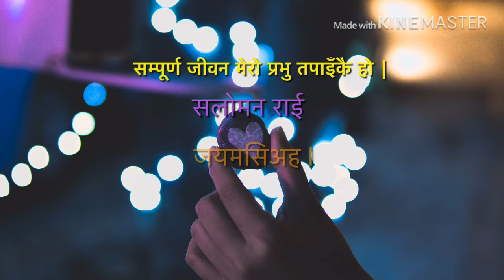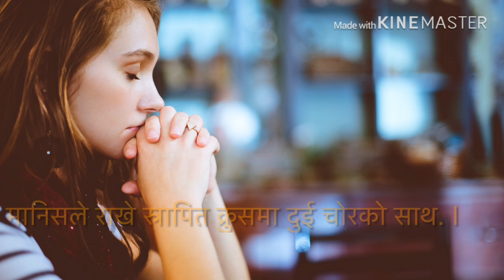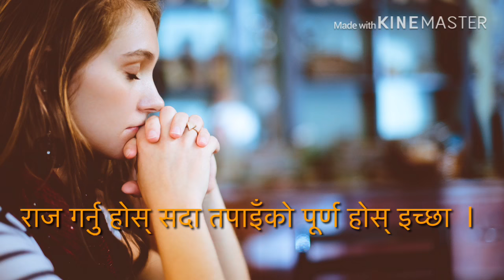SAMPURNA JIWAN MERO PRABHU TAPAIKAI HO -LYRICS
christen_songs Nepali_worshiping_song-lyrics
SAMPURNA JIWAN MERO PRABHU TAPAIKO HO
Nepali Christian songs
Spritual songs